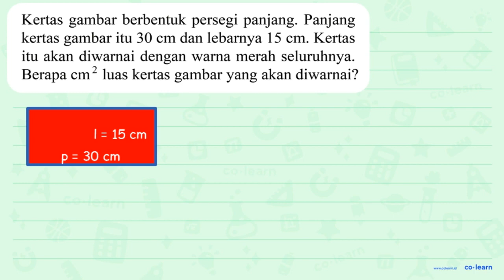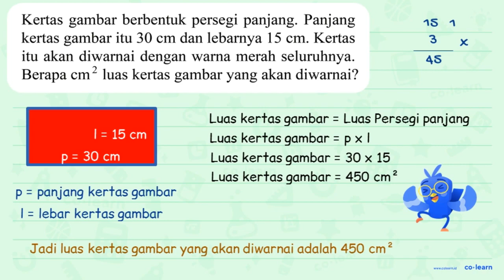Kertas gambar berbentuk persegi panjang: Panjang kertas gambar itu 30 lebarnya 15 cm dan cm; Kert...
Kertas gambar berbentuk persegi panjang: Panjang kertas gambar itu 30 lebarnya 15 cm dan cm; Kertas itu akan diwarnai dengan warna merah seluruhnya. 2 Berapa cm luas kertas gambar yang akan diwarnai?

00:00 : Bedah Soal
01:00 : Konsep, rumus dan pengertian Penyelesaian Masalah Bangun Datar (soal cerita atau gabungan bangun datar)
01:18 : Langkah penyelesaian soal
00:11 : Jawaban akhir
00:41 : Penutup